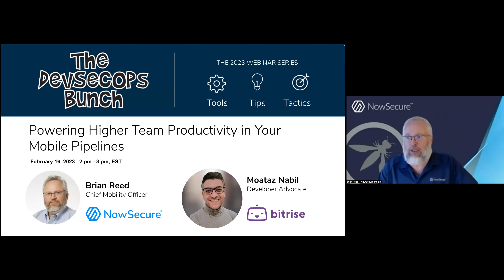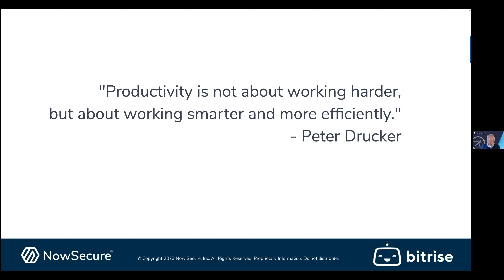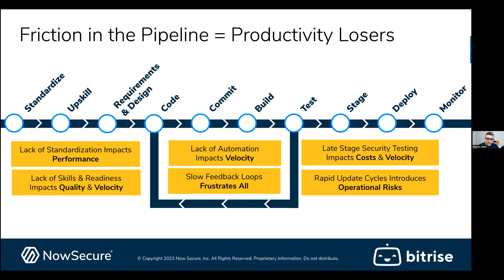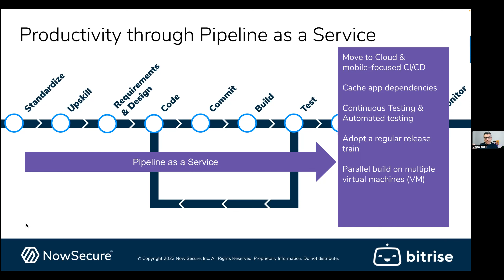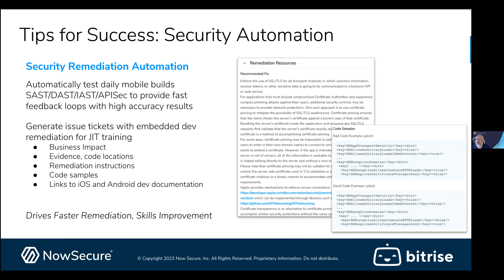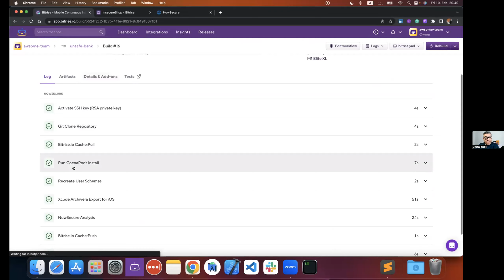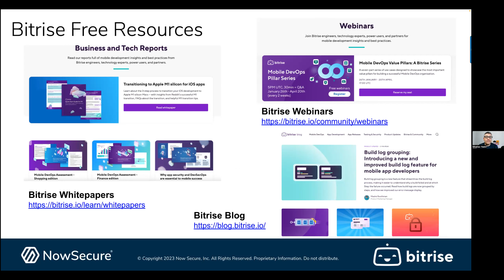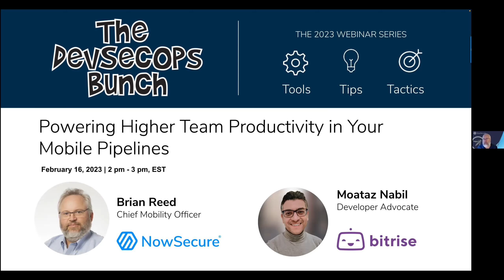DevSecOps Bunch NowSecure & Bitrise: Powering Higher Team Productivity in Your Mobile Pipelines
Join Moataz Nabil, Developer Advocate at Bitrise and Brian Reed, Chief Mobility Officer at NowSecure, as they share best practices and customer case studies on how to drive higher productivity from your existing team leveraging a best-of-breed mobile toolchain.